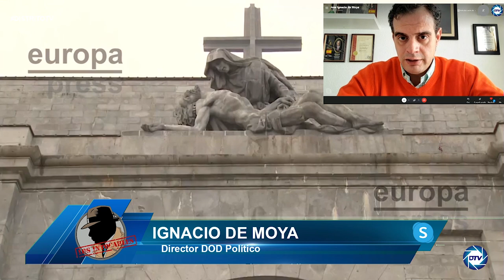Ignacio de Moya: Cortina de Humo,ley de memoria democrática para que nos olvidemos de lo que vivimos